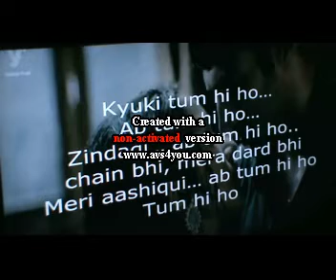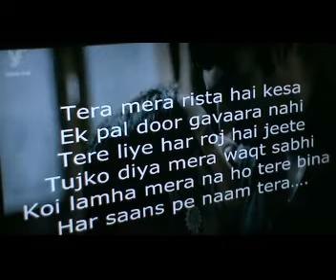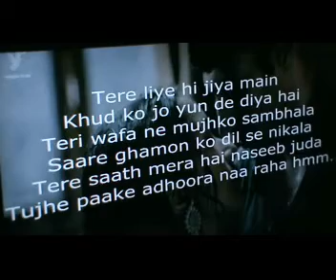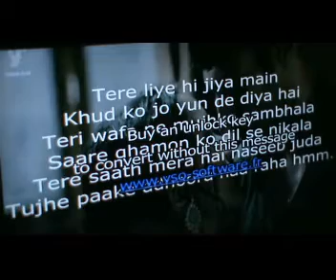Tum hi ho - Aashiqui 2 (Rajat's Karaoke Version)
All original rights with producers of the movie Aashiqui 2  and his record company and record publisher